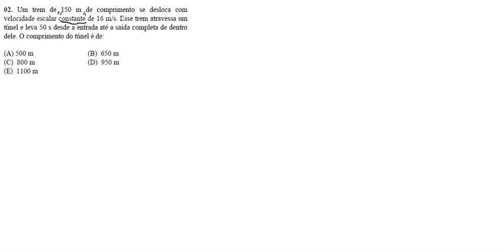EsPCEx 2016 - 02